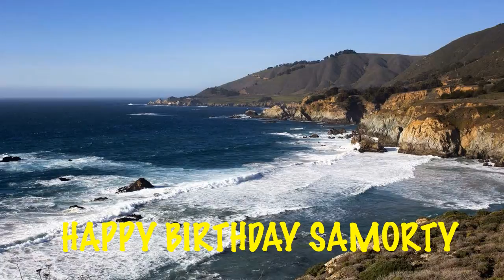Samorty Beaches Playas - Happy Birthday